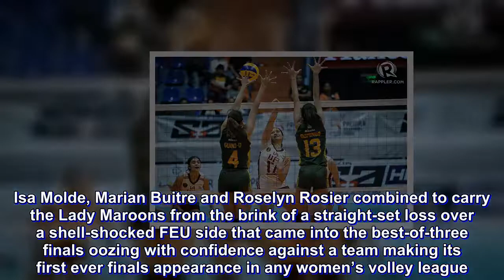Lady Maroons shock Tams, near PVL crown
University of the Philippines shook off its first championship stint jitters and incredibly rose from two sets down to move within a win of a a dream crown in the Premier Volleyball League.

The Lady Maroons stunned the Far Eastern U Lady Tamaraws with a stirring sweep of the last three sets, snatching a 14-25, 22-25, 26-24, 25-18, 15-5 victory in Game 1 of the Season 2 Collegiate Conference finals on Sunday night, September 9, at the Filoil Flying V Center in San Juan.

Isa Molde, Marian Buitre and Roselyn Rosier combined to carry the Lady Maroons from the brink of a straight-set loss over a shell-shocked FEU side that came into the best-of-three finals oozing with confidence against a team making its first ever finals appearance in any women’s volley league.

But after yielding the first two sets in contrasting fashion, the Lady Maroons came out smoking in the third, bucking a late meltdown with a gritty stand then sustaining their momentum in the fourth to force a decider.

With Molde and Buitre alternating with their stinging down-the-line spikes and Rosier scoring on cross-courts and off-the-block hits, the Lady Maroons took an 8-3 bulge and never looked back, reducing their fancied rivals to a fumbling, erratic squad, which finished second here to absentee National U last year.

UP guns for a record championship on Wednesday, September 12.

The Lady Maroons, who shocked the top-seeded Adamson Lady Falcons in the Final Four, struggled in the early going with erratic reception but slowly regained their bearing in the next.

Though they went 0-2 down, they showed some fight in the second and came out strong in the next two to surprise the Lady Tams.